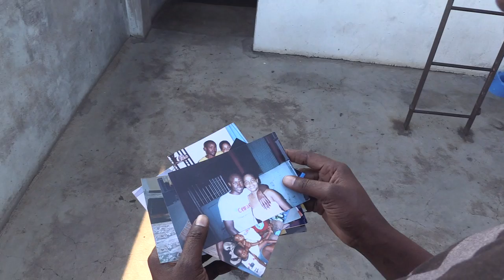UMA VOZ SURDA DE MOÇAMBIQUE PARA O MUNDO